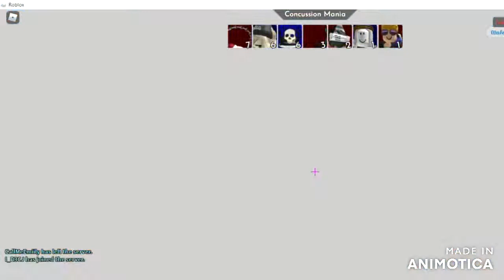concussion mania.. (roblox arsenal)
today I do some roblox arsenal gameplay and play concussion mania.